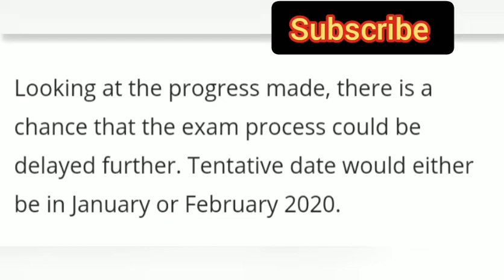Rrb ntpc cbt-1 admit card/Exam date2019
Cbt means computer base test,  1st preliminary exam that is called cbt1,  math gk reasoning,  / after cbt 1 qualify,  you will be eligible for cbt 2. Then personalty test or computer test according to your post preference.

                              2)Gk
                                3) Current                     AFFAIRS.4.) Reasoning. 5) Important tricky Maths.
6) Bengala Grammar.